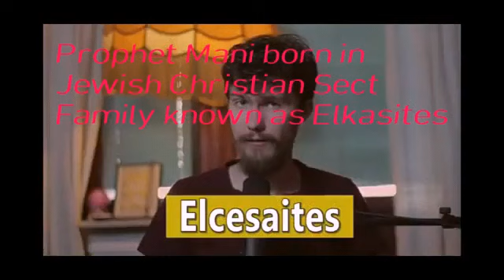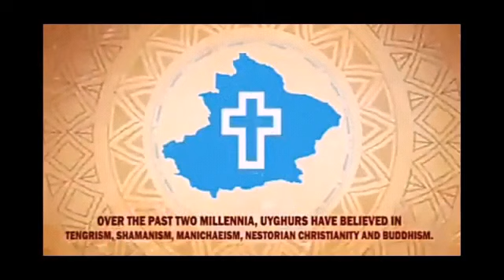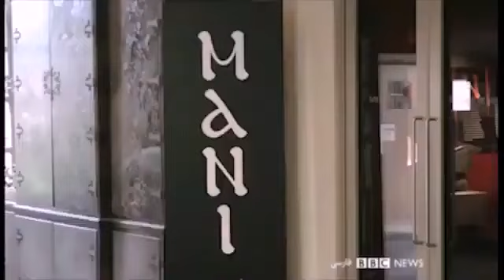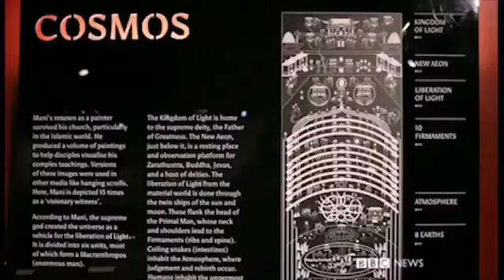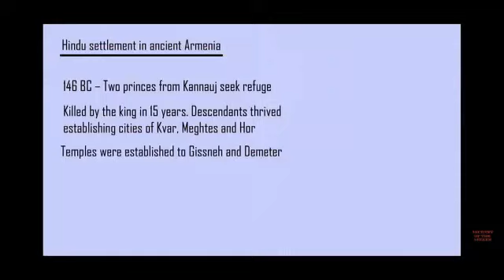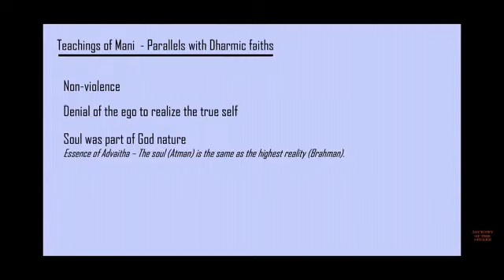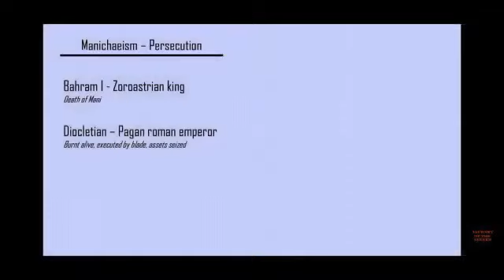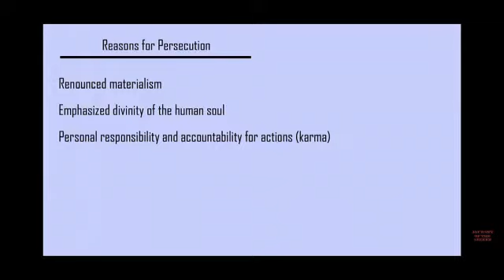Manicheism First Global Religion